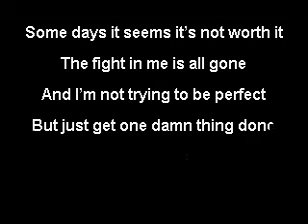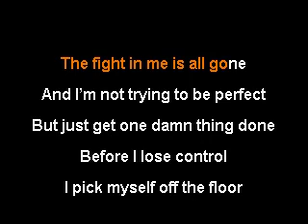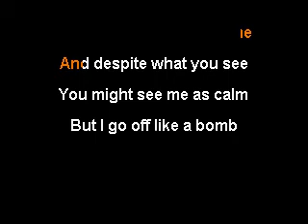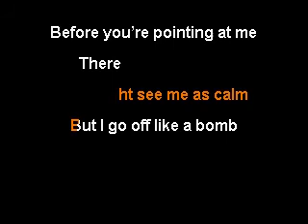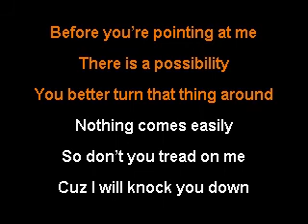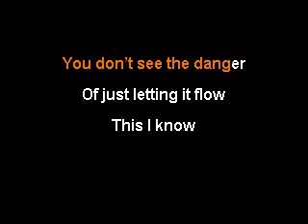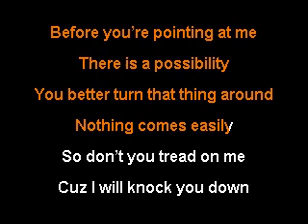311 - Don't Tread On Me karaoke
311 - Don't Tread On Me karaoke